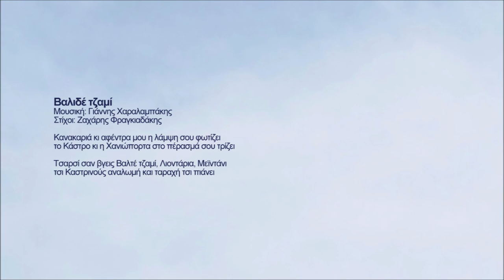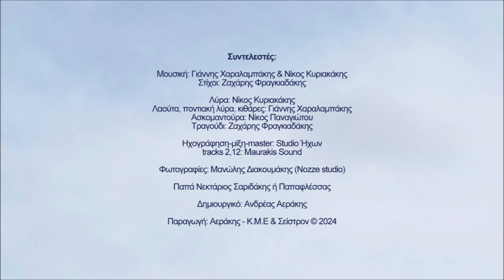Βαλιδέ τζαμί - Ζαχάρης Φραγκιαδάκης | Official audio release © 2024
Βαλιδέ τζαμί

Κανακαριά κι αφέντρα μου η λάμψη σου φωτίζει
το Κάστρο κι η Χανιώπορτα στο πέρασμά σου τρίζει

Τσαρσί σαν βγεις Βαλτέ τζαμί, Λιοντάρια, Μεϊντάνι
τσι Καστρινούς αναλωμή και ταραχή τσι πιάνει

Ζαχάρης Φραγκιαδάκης

Περιεχόμενα:
1. Πρίνε μου 4.18
Στίχοι: Ζαχάρης Φραγκιαδάκης
2. Μολών λαβέ 5.57
Μουσική-στίχοι: Ζαχάρης Φραγκιαδάκης
3. Βαλιδέ τζαμί 4.06
Μουσική: Γιάννης Χαραλαμπάκης
Στίχοι: Ζαχάρης Φραγκιαδάκης
4. Χρυσό βελόνι (αμανές) 5.29
Μουσική: Γιάννης Χαραλαμπάκης & Νίκος Κυριακάκης
Στίχοι: Ζαχάρης Φραγκιαδάκης
5. Μαχαραγιάς 4.02
Στίχοι: Ζαχάρης Φραγκιαδάκης
6. Άη Νικόλα (μπάλλος) 4.18
Στίχοι: Ζαχάρης Φραγκιαδάκης
7. Θυρεώς 4.37
Στίχοι: Ζαχάρης Φραγκιαδάκης
8. Μεγαλείο ψυχής 7.18
Στίχοι: Ζαχάρης Φραγκιαδάκης
9. Αρμηνειές 6.02
Στίχοι: Ζαχάρης Φραγκιαδάκης
10. Να ‘μουνε καλαματιανό 6.11
Στίχοι: Ζαχάρης Φραγκιαδάκης
11. Χαράζει 3.39
Στίχοι: Ζαχάρης Φραγκιαδάκης
12. Η γροθιά 6.39
Μουσική-στίχοι: Ζαχάρης Φραγκιαδάκης
13. Άγριο μανουσάκι μου 8.38
Στίχοι: Ζαχάρης Φραγκιαδάκης
14. Βαλσαμόνερο 3.34

Συντελεστές:

Στίχοι: Ζαχάρης Φραγκιαδάκης

Λύρα: Νίκος Κυριακάκης
Λαούτα, ποντιακή λύρα, κιθάρες: Γιάννης Χαραλαμπάκης
Ασκομαντούρα: Νίκος Παναγιώτου
Τραγούδι: Ζαχάρης Φραγκιαδάκης

Ηχογράφηση-μίξη-master: Studio Ήχων
tracks 2,12: Maurakis Sound